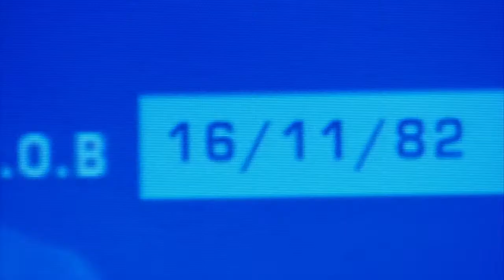Torchwood || This House Is A Circus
footage is from torchwood s2e5 / adam
song is this house is a circus by arctic monkeys
made in premiere